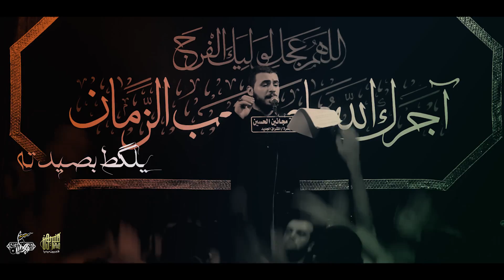ميدان العباس || ملا محمد باقر الخاقاني || هيئة مجانين الحسين عليه السلام